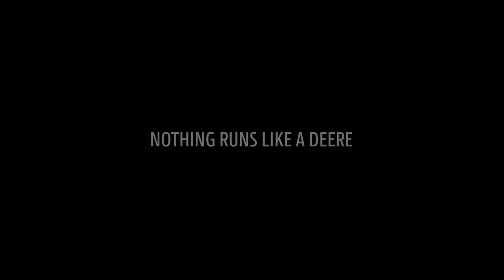John Deere | 9RT Series in action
John Deere | 9R, 9RT, 9RX Series in action

Driving up Productivity – 9R/9RT/9RX Series are designed to tackle the toughest challenges in agriculture. Only John Deere gives you this wide range of configuration with wheeled tractor, 2-track tractor and 4-track tractor. See the 9R/9RT/9RX Series in action